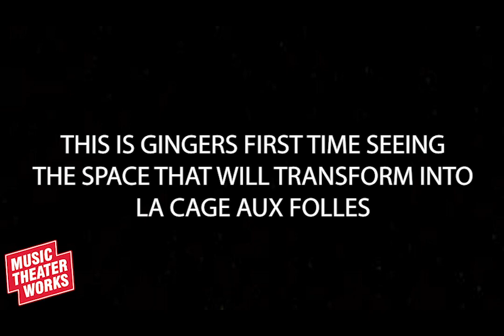Becoming Mother: From Ginger to ZaZa Episode Five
Close your eyes, take a breath, now your eyes and see what's behind the curtain at La Cage Aux Folles.

CAST MEMBERS
Ginger Minj (Albin)
Brian Selcik (Bitelle)
Dane Strange (Jacob)
Daniel Hurst (Chantel)
Jordon Taylor (Phaedra)
Jason Richards (Georges)
Gabe Kohlbeck (Mercedes)
Anthony Whitaker (Francis)
Matthew Weidenbener (Hanna)
Darryl D’Angelo Jones (Tabarro)
Christopher Ratliff (Jean-Michel)
Honey West (Jacqueline & U/S Albin)
Riley Vogel (Angelique & U/S Jean-Michel)
Shaun White (Prologue Cast & U/S Cagelles)
Caron Buinis (Marie Dindon & Mme. Renaud)
Gus Franchere (Prologue Cast & U/S Cagelles)
Thomas E. Squires (Edouard Dindon & Renaud)
Tom Shea (U/S Edouard Dindon, Renaud, Francis)
Ariel Etana Triunfo (Prologue Cast & Dance Captain & U/S Anne, Cagelles)
Michelle Hackman (Prologue Cast & U/S Marie Dindon, Mme. Renaud, Jacqueline)

CREATIVE TEAM
Kyra Leigh (Music Director)
Eric Bakus (Sound Designer)
Scott Davis (Scenic Designer)
Justin LeBlanc (Costume Designer)
Tommy Novak (Assistant Director)
Andrew Meyers (Lighting Designer)
Christopher Carter (Choreographer)
Hayley E Wallenfeldt (Props Designer)
Kyle A. Dougan (Stage Director / Producing Artistic Director)